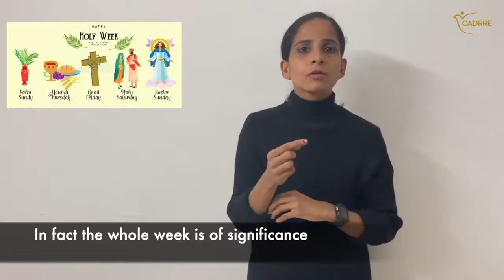Good Friday / Easter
Thanks to CADRRE  @voiceforvoiceless